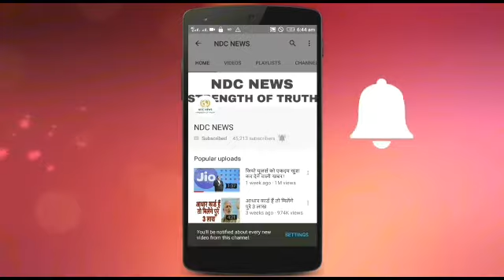शॉपिंग से लेकर घर के काम तक एंजॉय करेंगे इस सेक्स डॉल के साथ, ऐसे करती है प्यार..!